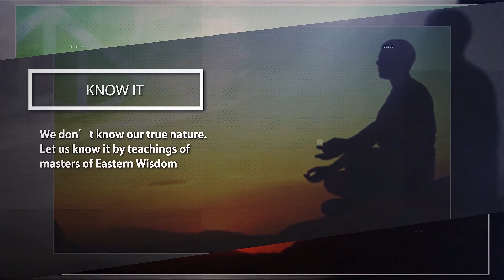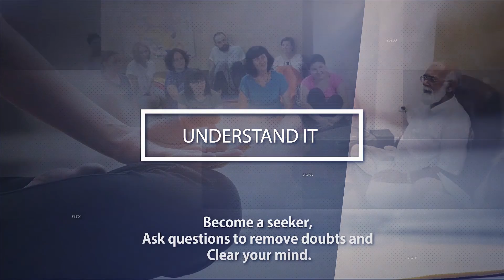Work Life Balance Program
Why this Program?
The job related stress causes many interpersonal, physical, mental, and emotional
challenges in life.
Lack of performance, sickness absence, loss of man days adversely affects the overall
corporate health.
Learn from the teaching of the masters who discovered it, during 6000 years.

How program works?
The program is an experiential learning, engages participants acquire knowledge of
the principles of eastern wisdom, followed by small and easy practice, sharing of
experiences.

How the program is different?
You learn from the teaching of the great master who discovered mindfulness 6000
years ago.
Every session is interactive, conscious journey and free from cult, dogma, belief
and religion.
You learn to remove barriers that blocks the progress, and educate the mind that
hasten the perfection.

Anyone who is seeking peace, happiness, well-being, and complementary approach to
overcome addiction/ dependence from drugs, alcohol, and other social abuses.